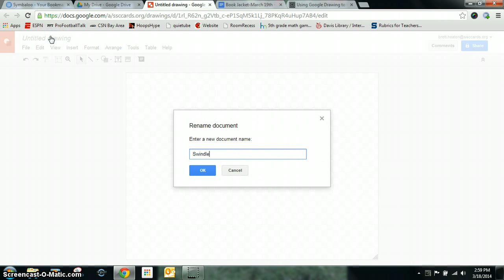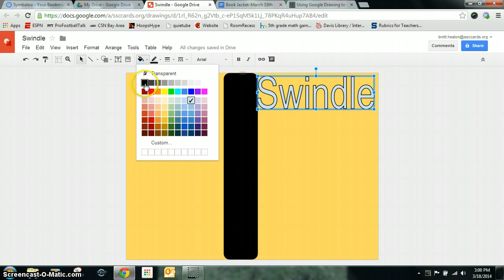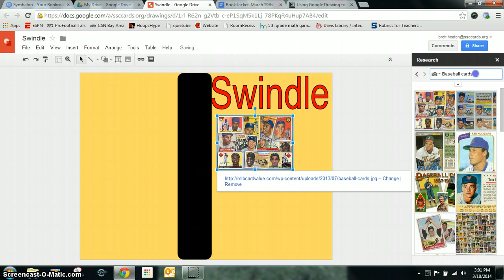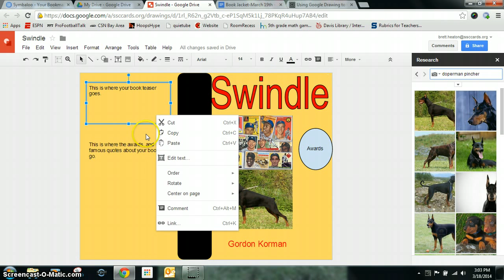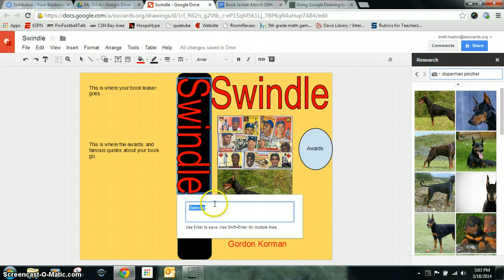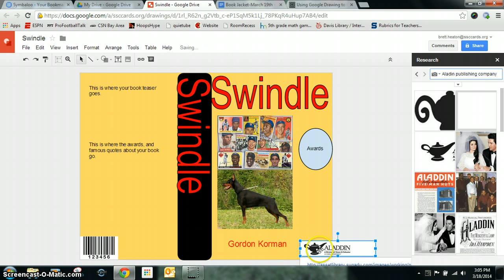Book Jackets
Here is a fun way to have students create a book jacket by using Google Drawing.